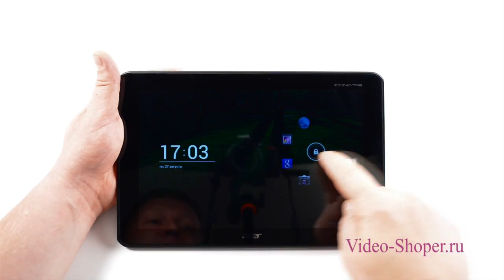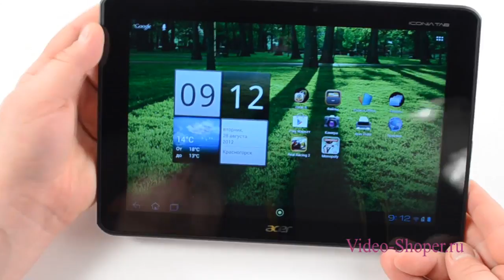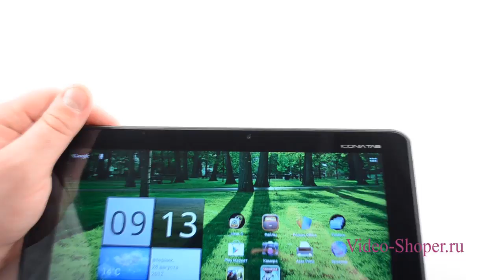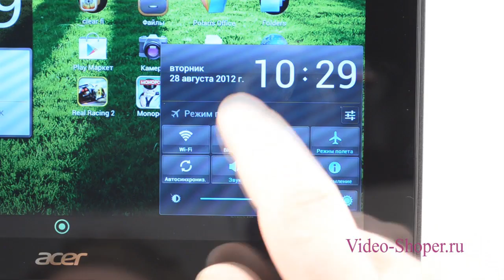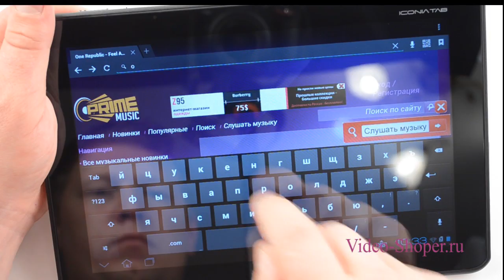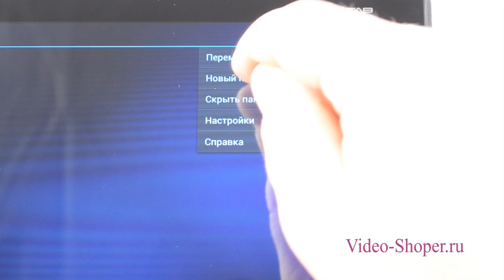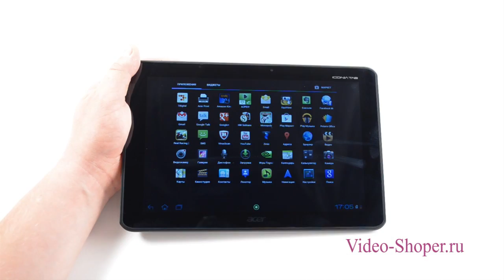Acer Iconia Tab A701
Вы любите наслаждаться действительно качественной картинкой, когда изображение просто пленяет своей детализацией? Вы готовы платить за такой супер-экран любые деньги? Вам нравится, когда в любой момент можно быстро и удобно закачать или скинуть нужную информацию?
Если вы ответили "да" только на первый и последний вопрос, а на второй "нет", то Acer Iconia Tab A701 - это ваш планшет. Почему?